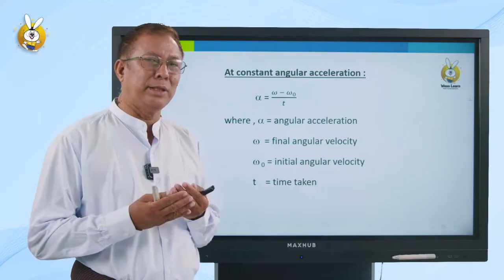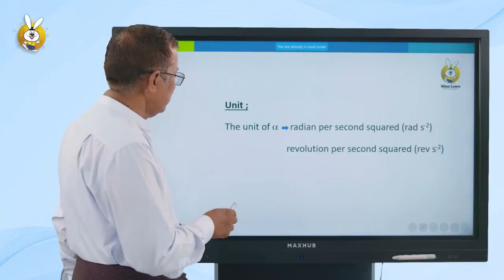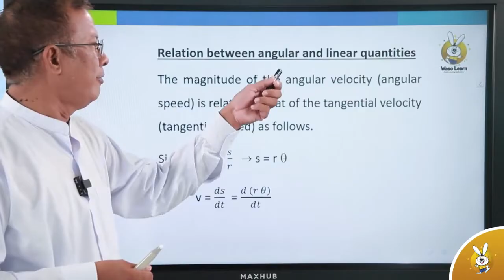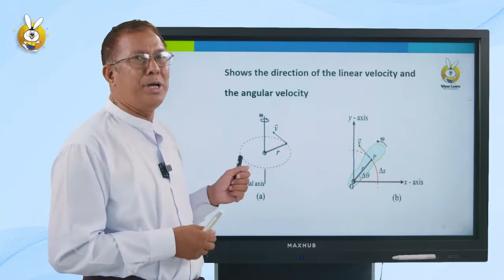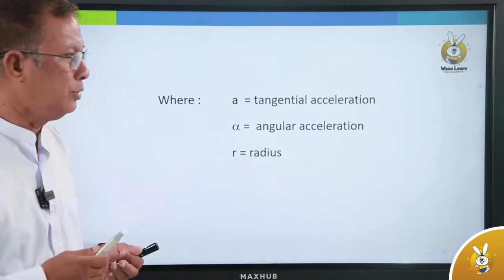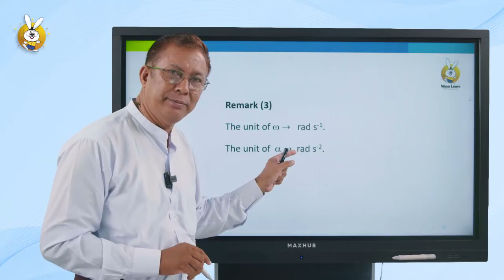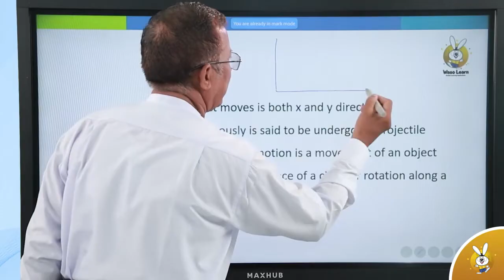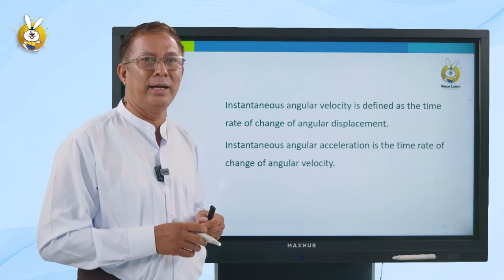Grade 11 Physics Motion in a plane part 9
🐰ဝါဆိုလန်းနဲ့စာလုပ်ကြမယ်

 Grade11 ရူပဗေဒ  Motion in a plane   part 9   သင်ခန်းစာလေးကို လေ့လာကြည့်ကြမယ် ✨

(iOS အသုံးပြုသူများအတွက်)
Waso Learn KG-12 များမှ လွယ်ကူစွာ download ဆွဲနိုင်ပါတယ် ခင်ဗျာ။ 📲

📣 ဝါဆိုလန်း သုံးချင်ပေမ‌ယ့် မလုပ်တတ်ရင် Chat Box - m.me/wasolearn (သို့မဟုတ်) ဖုန်းနံပါတ် - 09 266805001, 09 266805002, 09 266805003,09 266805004 တို့ကိုဆက်သွယ်ပြီး အသေးစိတ်မေးမြန်းနိုင်ပါတယ်ခင်ဗျာ။